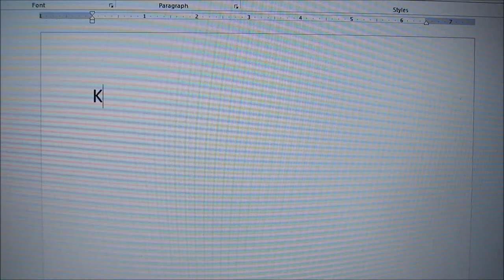FAMILY FISH FRY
Hey everybody, what's up, what's happening? Today is vlog episode 17 and it's actually a vloggy type of vlog where you just follow me throughout my day and its centered around this family get together so enjoy the show😄.